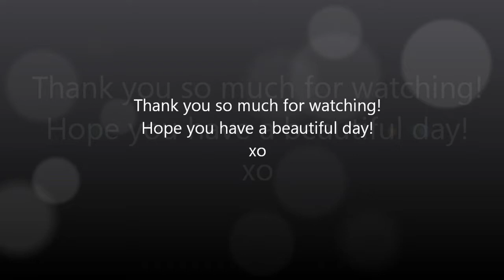The Sweat Life Beach Bound Day 1